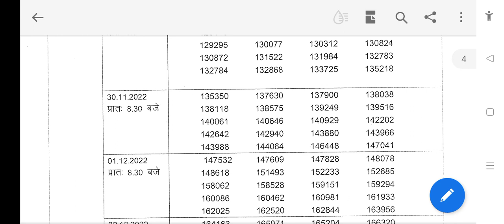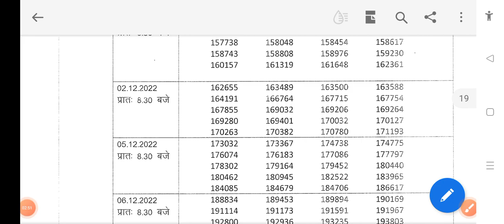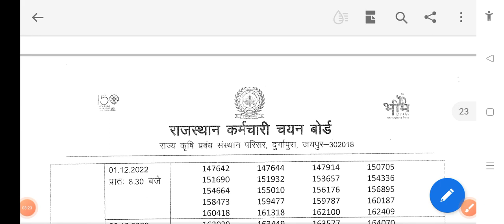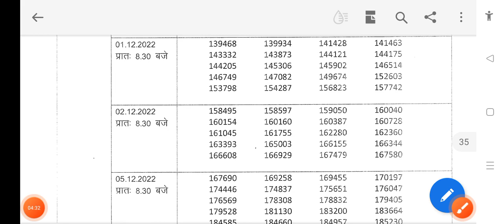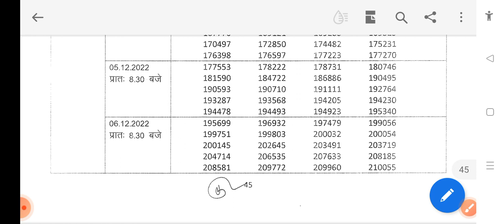Fireman Physical and Prectical schedule declare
Application Link- Fire Officer and Fireman bharti committee formed for recruitment- 2022
 400 मीटर का ग्राउंड की व्यवस्था
2. लॉन्ग जंप के लिए अलग से लॉन्ग जंप की व्यवस्था
3. संपूर्ण फिजिकल के लिए सभी आवश्यक उपकरण उपलब्ध
        जैसे फायर सूट,B.A Set , Ladder,  फायर होज, फायर टेंडर ,फायर एक्सटिंग्विशर ,सेफ्टी बेल्ट,  बॉडी हार्नेस और अन्य सभी प्रकार के फायर फाइटिंग उपकरण उपलब्ध है

नोट -तैयारी करने से पहले सभी प्रकार के फायर फाइटिंग उपकरण और  अच्छे ट्रेनिंग वेल ट्रेनर को जांच जरूर कर ले

राजस्थान फायरमैन और फायर ऑफिसर की प्रेक्टिकल तथा फिजिकल की वीडियो देखने के लिए B.D Pro- Education  यूट्यूब चैनल लिखकर आप यूट्यूब पर देख सकते हैं

 Fire Safety Faculty- B.D